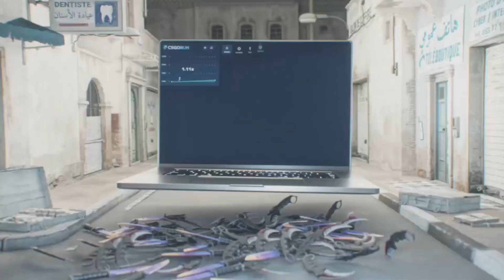КАЕЧКА ПОЕДЕТ В АВТОШКОЛУ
КАЕЧКА ПОЕДЕТ СДАВАТЬ НА ПРАВА